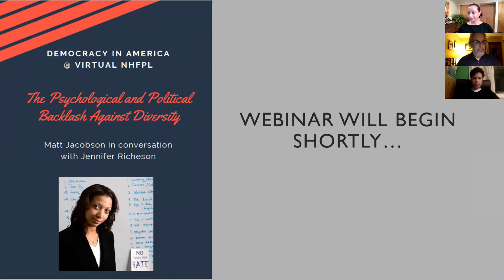Jennifer Richeson and Matt Jacobson Nov 17, 2020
Yale Professors Jennifer Richeson and Matt Jacobson discuss "The Psychological and Political Backlash Against Diversity" on a Webinar November 17, 2020.